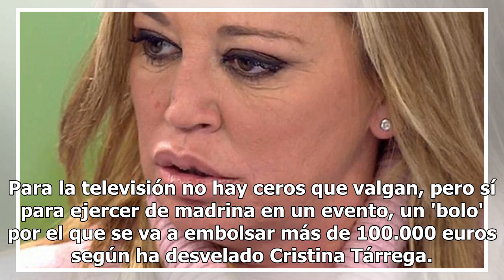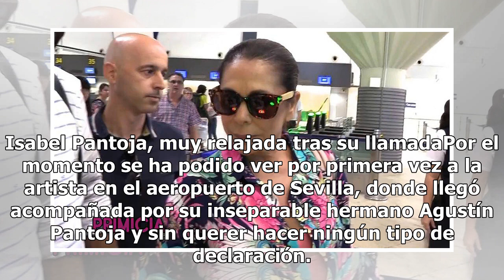Primeras imágenes de Isabel Pantoja tras su inaudita llamada a 'Sálvame'